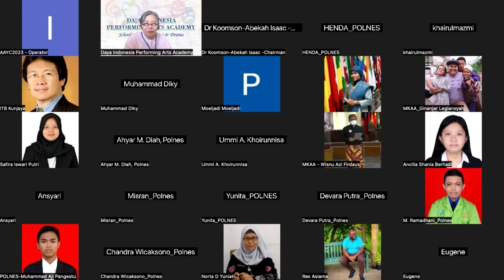Excerpt of Online Asian African Conference 2023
Innovating Social Media For Sustainable Development in the Global South